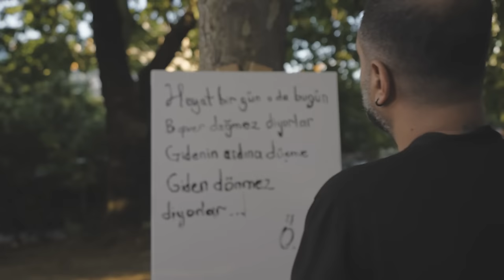Özkan Korkmaz - Hayat Bir Gün O Da Bugün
Özkan Korkmaz'ın, Seyhan Müzik Prodüksiyon etiketiyle yayınlanan "Hayat Bir Gün O Da Bugün" isimli tekli çalışması, video klibiyle netd müzik'te.

Düzenleme: Cihan Sezer
Yönetmen: Emrah Almış

"Hayat Bir Gün O Da Bugün" şarkı sözleri ile

Bu ne gamdır bu ne hüzün
Derdim bitmiyor gözüm
Derdim bitmiyor gözüm
Ne desem dursam divana
Var mı diyecek sözüm
Ne diyem duram divana var mı Allah'a yüzüm
Hayat bir gün o da bugün
Boşver değmez diyorlar
Gidenin ardına düşme giden dönmez diyorlar
Boşver değmez diyorlar
Vur kadehlerin dibine giden dönmez diyorlar
Garibim derdim çoğudu
Anam babam yoğudu
Garibim derdim çoğudu
Anam babam yoğudu
Boynu bükük kaldım gülüm hiç mi hatrım yoğudu
Boynu bükük koydun gülüm
Hiç mi hatrım yoğudu
Boşver değmez diyorlar
Boşver değmez diyorlar
Ah çektim vurdum döşüme kar yağdırdın başıma
Ölürsem sebebim yardır
Yazın mezar taşıma
Sebebim zalim bir yardır
Yazın mezar taşıma
Boşver değmez diyorlar
Gidenin ardına düşme giden gelmez diyorlar
Giden dönmez diyorlar
Giden dönmez diyorlar
Giden dönmezdiyorlar